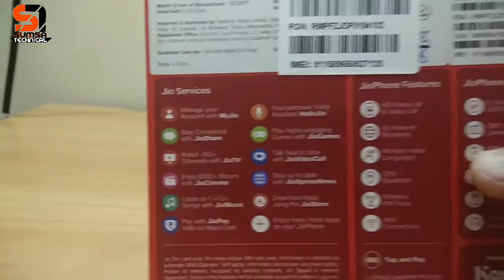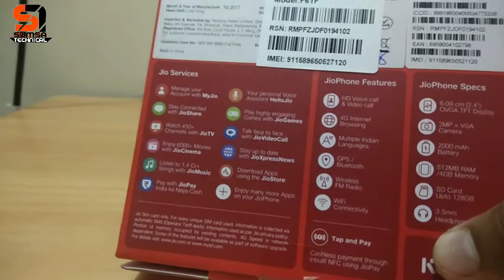NEW Jio PHONE UNBOXING AND REWIEW OF SECOND MODAL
Namaskar dosto is video me humne jio ka second modal unboxing kiya he or iska review bhi diya he to agar apko ye video pasand aaye to ise share jarur kijiyega